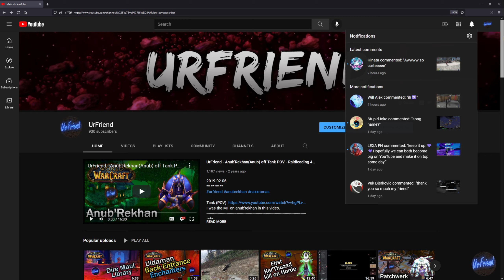UrFriend October 17 2021